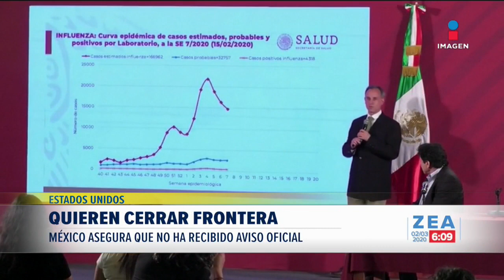Ya son más de 3 mil víctimas mortales en el mundo a causa del Covid-19 | Noticias con Francisco Zea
La expansión del COVID19 continúa, ya suman más del 3 mil víctimas mortales y se siguen registrando contagios a nivel mundial.